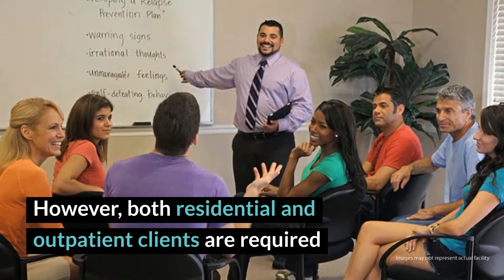LifeStream Behavioral Center Review - Leesburg, FL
For those seeking affordable substance abuse recovery, this central Florida treatment center has helped thousands of people get clean and sober through therapy and the 12 steps. In a state with no shortage of luxury rehabs that feature all kinds of alternative and holistic treatment modalities, LifeStream holds its own as a solid, no-frills facility willing to accommodate anyone’s budget.

LifeStream Behavioral Center Location
2020 Talley Road

Rehab Reviews
Rehab Cost
Rehab Location